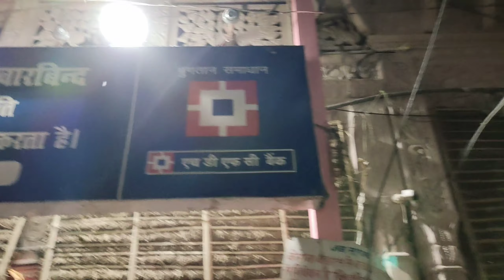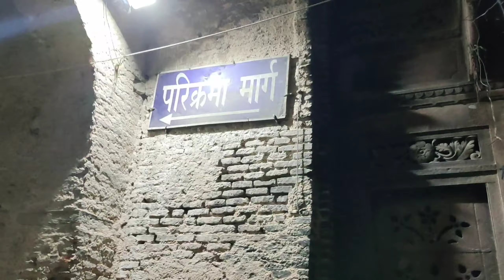Tour of Goverdhan (part1) Goverdhan parikrama II My Goverdhan vlog II Day 1 Goverdhan parikrama ⛰️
So guys today I come with the new video the tour of Govardhan Day 1.